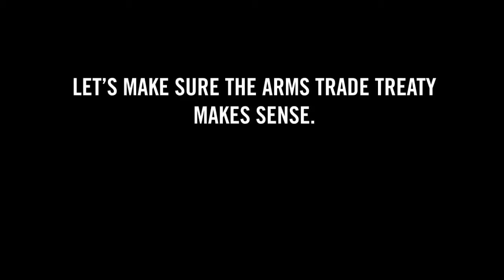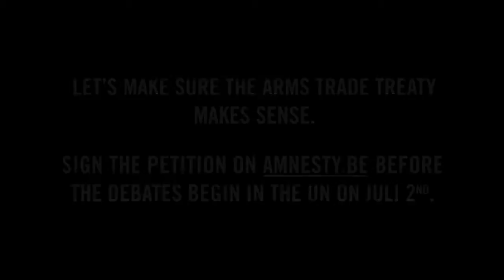Who's the villain_